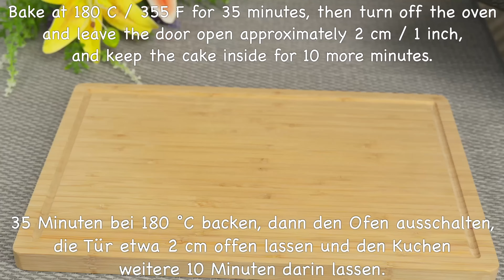Der berühmte Apfelkuchen, der in ihrem Mund schmilzt! Jeder sucht nach diesem Rezept! Sehr lecker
Der berühmte Apfelkuchen, der in ihrem Mund schmilzt! Jeder sucht nach diesem Rezept! Sehr lecker. Liebe Freunde, ich freue mich, euch auf meinem süßen Kanal zu sehen "Immer Appetitlich". Hier teile ich meine leckersten und einfachsten Rezepte für Kuchen, Torten und Desserts. Hier finden Sie ein sehr leckeres und einfaches Rezept für Apfelkuchen, den berühmten Napoleon-Kuchen, den berühmten Paris-Brest-Kuchen, einen köstlichen und einfachen Käsekuchen, Red Velvet Cake, den berühmten norwegischen Kuchen und viele andere köstliche Kuchen. Außerdem verrate ich Ihnen Backtricks, die Ihnen die Zubereitung eines Kuchens erleichtern. Ich lade Sie außerdem ein, meinen Kanal zu unterstützen und Kanalsponsor zu werden. Viel Spaß beim Ansehen des Videos und einen schönen Tag!

Rezept 1:
3 Äpfel.
90 g Butter.
1/3 Tasse Zucker (70 g).
Bei mittlerer Hitze 6–7 Minuten goldbraun braten.
2 Eier.
1/2 Tasse Zucker (100 g).
Eine Prise Salz.
1/2 Tasse Milch (120 ml / 4 fl oz).
1,5 Tassen Mehl (210 g).
Ein Teelöffel Backpulver.
Die gebutterten Äpfel dazugeben.
Ungefähr 20 cm große Form.
Mit Butter einfetten, um das Backpapier zu fixieren.
Im vorgeheizten Backofen bei 170 °C / 340 °F 35–40 Minuten backen.
1 Teelöffel Puderzucker zum Verzieren.
Vielen Dank fürs Zuschauen und Kommentieren meiner Rezepte!
Guten Appetit!

Rezept 2:
2 Eier.
Zucker 120 g / 4,2 oz.
Vanillezucker 10 g / 0,35 oz.
Maisstärke 60 g / 2 oz.
Milch 700 ml / 24 fl oz.
Unter ständigem Rühren zum Kochen bringen.
Wasser 100 ml / 3,4 fl oz und Milch 100 ml / 3,4 fl oz.
Ein Teelöffel Zucker.
Butter 80 gr / 2,8 oz.
Wenn die Mischung zu kochen beginnt, fügen Sie 120 g Mehl hinzu.
Weitere 2 Minuten bei mittlerer Hitze kochen.
Den Teig 5 Minuten abkühlen lassen.
4 Eier.
Die geschlagenen Eier nach und nach dazugeben.
Normalerweise muss ich nicht alles hinzufügen, meine Eier wiegen jeweils 70 g in der Schale.
Wenn sich der Teig langsam vom Löffel löst, ist er fertig.
Form etwa 18 cm / 7 Zoll.
35 Minuten bei 180 °C backen, dann den Ofen ausschalten, die Tür etwa 2 cm offen lassen und den Kuchen weitere 10 Minuten darin lassen.
Aprikosen getrocknete Aprikosen 90 gr / 3 oz.
Mascarpone-Frischkäse 250 gr / 8,8 oz.
Laminierte Mandeln 30 gr / 1 oz.
1 Teelöffel Puderzucker zum Verzieren.
Guten Appetit!

Wenn Sie Fragen zur Bewertung haben, schreiben Sie diese in die Kommentare, ich werde Ihnen so schnell wie möglich antworten!
Freunde, wenn dir das Video gefallen hat, kannst du dem Kanal helfen:
  BEWERTEN SIE DAS VIDEO! Das ist nett zu mir und wichtig für die Entwicklung des Kanals!
   SCHREIBEN SIE EINEN KOMMENTAR oder zumindest ein Smiley. Es ist nicht schwer für dich, aber für mich ist es eine große Motivation!